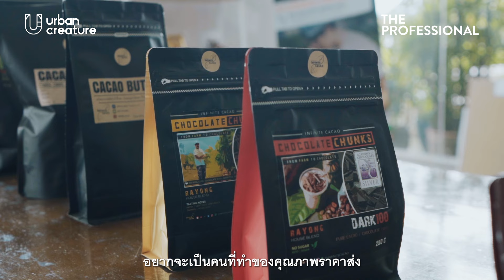แปรรูปโกโก้ในโรงงานช็อกโกแลต Infinite Cacao | The Professional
‘โกโก้’ เครื่องดื่มหวานๆ ที่หลายคนอาจโปรดปราน แต่รู้หรือไม่ว่า กว่าจะมาเป็นรสชาตินี้ โกโก้ถูกแปรรูปมาสารพัดวิธีเพื่อให้นำมาชงกินได้ง่ายในทุกวัน ขณะเดียวกัน ระหว่างทางการแปรรูปก็มีส่วนที่ต้องทิ้งตามรายทางไปอย่างเปล่าประโยชน์
“โกโก้หนึ่งร้อยเปอร์เซ็นต์ มันจะกลายเป็นช็อกโกแลตให้เราจริงๆ แค่ห้าเปอร์เซ็นต์ ถ้าเราแกะผลสดออกมา มันจะมีเมล็ดข้างในอยู่ยี่สิบห้าเปอร์เซ็นต์ ส่วนที่เหลือคือเปลือกเจ็ดสิบห้าเปอร์เซ็นต์ มันยังเหลือขยะอีกหลายๆ ส่วนที่เรายังไม่ได้ต่อยอดหรือยังไม่เห็น”
Urban Creature คุยกับ ‘อาร์ม-ปฤญจ์ นิพัทธโกศลสุข’ เจ้าของโรงงานช็อกโกแลต ‘Infinite Cacao’ ในจังหวัดระยอง ผู้ซึ่งมองว่าโกโก้สามารถแปรรูปได้ทุกส่วนและต่อยอดไปได้อย่างไม่รู้จบ